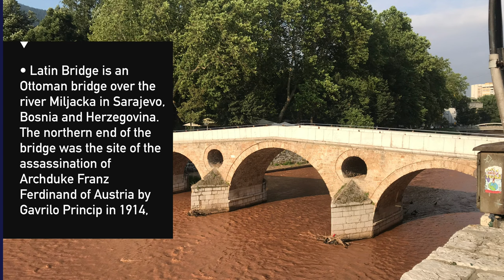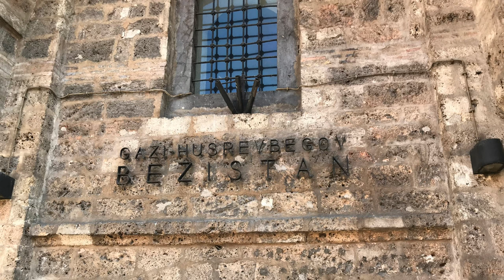Walk - Bosnia Herzegovina 4k Video - downtown Bosnian Balkans Biciklistički maraton Bihać-Srebrenica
Bosnia Herzegovina 4k Video with chill music

The siege of Sarajevo (Serbo-Croatian: Opsada Sarajeva) was a prolonged blockade of Sarajevo, the capital of Bosnia and Herzegovina, during the Bosnian War. After initially being besieged by the forces of the Yugoslav People's Army, the city was then besieged by the Army of Republika Srpska from 5 April 1992 to 29 February 1996 (1,425 days). It lasted three times longer than the Battle of Stalingrad, more than a year longer than the siege of Leningrad and a few months longer than the siege of Madrid,[3] and was the longest siege of a capital city in the history of modern warfare.[4]

When Bosnia and Herzegovina declared independence from Yugoslavia after the 1992 Bosnian independence referendum, the Bosnian Serbs—whose strategic goal was to create a new Bosnian Serb state of Republika Srpska (RS) that would include Bosniak-majority areas[5]—encircled Sarajevo with a siege force of 13,000[6][7][8] stationed in the surrounding hills. From there they assaulted the city with artillery, tanks, and small arms.[9] From 2 May 1992, the Serbs blockaded the city. The Bosnian government defence forces (ARBiH) inside the besieged city, approximately 70,000 troops,[10] were poorly equipped and unable to break the siege.

A total of 13,952 people were killed during the siege, including 5,434 civilians. The ARBiH suffered 6,137 fatalities, while Bosnian Serb military casualties numbered 2,241 soldiers killed. The 1991 census indicates that before the siege the city and its surrounding areas had a population of 525,980. There are estimates that prior to the siege the population in the city proper was 435,000. Estimates of the population of Sarajevo after the siege ranged from 300,000 to 380,000.[6]

After the war, the International Criminal Tribunal for the former Yugoslavia (ICTY) convicted four Serb officials for numerous counts of crimes against humanity committed during the siege, including terrorism. Stanislav Galić[11] and Dragomir Milošević[12] were sentenced to life imprisonment and 29 years imprisonment respectively. Their superiors, Radovan Karadžić[13] and Ratko Mladić, were also convicted and sentenced to life imprisonment.
On Sunday, 28 June 1914, at about 10:45 am, Franz Ferdinand and his wife were assassinated in Sarajevo, the capital of the Austro-Hungarian province of Bosnia and Herzegovina. The perpetrator was 19-year-old Gavrilo Princip, a member of Young Bosnia and one of a group of assassins organized and armed by the Black Hand.[4]

Earlier in the day, the couple had been attacked by Nedeljko Čabrinović, who had thrown a grenade at their car. However, the bomb detonated behind them, injuring the occupants in the following car. On arriving at the Governor's residence, Franz angrily shouted, "So this is how you welcome your guests – with bombs!"[37]

After a short rest at the Governor's residence, the royal couple insisted on seeing all those who had been injured by the bomb at the local hospital. However, no one told the drivers that the itinerary had been changed. When the error was discovered, the drivers had to turn around. As the cars backed down the street and onto a side street, the line of cars stalled. At this same time, Princip was sitting at a cafe across the street. He instantly seized his opportunity and walked across the street and shot the royal couple.[37] He first shot Sophie in the abdomen and then shot Franz Ferdinand in the neck. Franz leaned over his crying wife. He was still alive when witnesses arrived to render aid.[4] His dying words to Sophie were, "Don't die darling, live for our children."[37] Princip's weapon was the pocket-sized FN Model 1910 pistol chambered for the .380 ACP cartridge provided him by Serbian Army Military Intelligence Lieutenant-Colonel and Black Hand leader Dragutin Dimitrijević.[38] The archduke's aides attempted to undo his coat but realized they needed scissors to cut it open: the outer lapel had been sewn to the inner front of the jacket for a smoother fit to improve the Archduke's appearance to the public. Whether or not as a result of this obstacle, the Archduke's wound could not be attended to in time to save him, and he died within minutes. Sophie also died en route to the hospital.[39]

A detailed account of the shooting can be found in Sarajevo by Joachim Remak
Bosnian Balkans Biciklistički maraton Bihać-Srebrenica